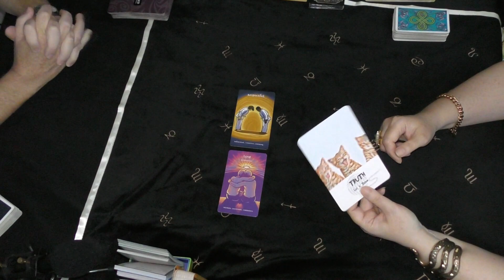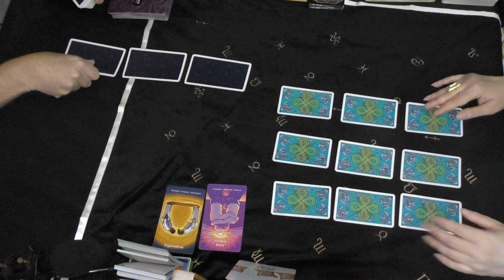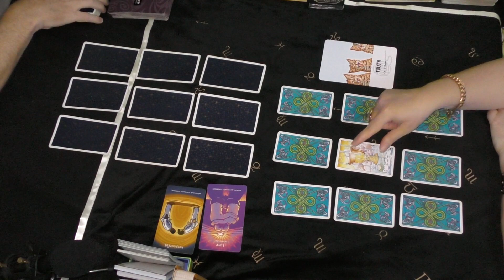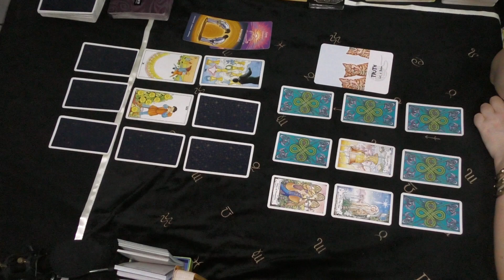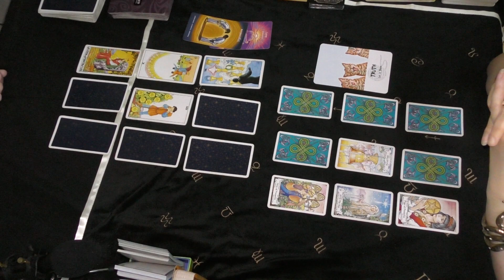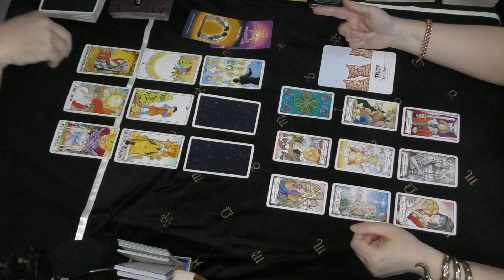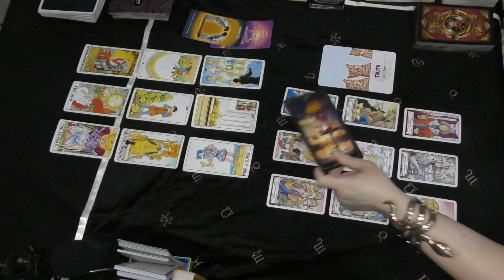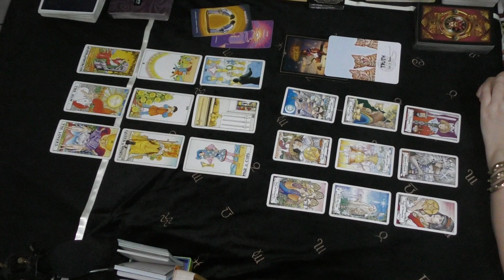Aries NO RESPECT? He Said She Said Tarot November 2021